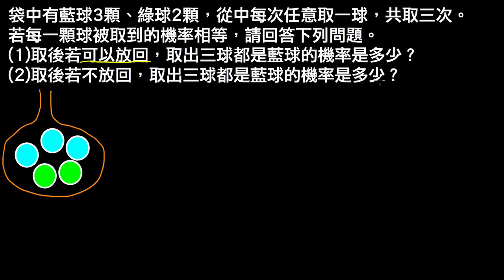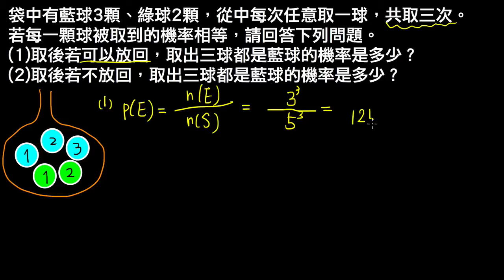高一下數學3-3A例題04機率的乘法法則